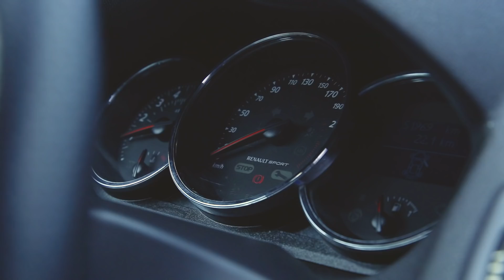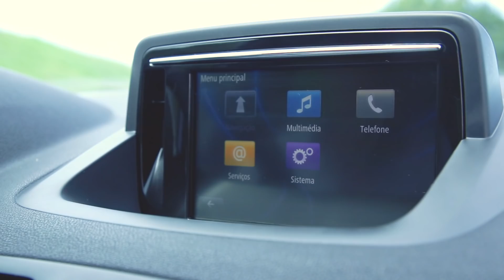Renault Megane (2016) - A melhor aposta para um familiar económico? - Guia dos Usados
Conheça este familiar ao pormenor - Renault Megane (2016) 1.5 Diesel com 110cv.

O sucesso inegável deste modelo no nosso mercado, faz dele um dos automóveis mais procurados no 2ª mão! Veja a nossa análise, pelas mãos do especialista Pedro Bastos (canal